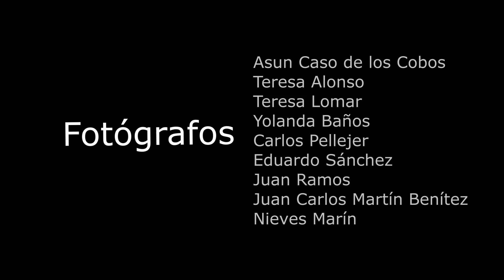TALLER DE FOTOGRAFÍA DEL C.C. PÉREZ DE LA RIVA: "Negro / blanco"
Trabajos compositivos. Clave Alta- Clave Baja, realizados por los alumnos del Taller de Fotografía básica del Centro Cultural Pérez de La Riva.